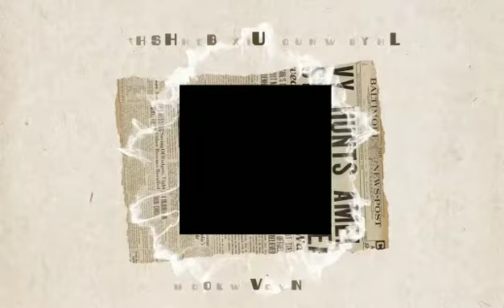How to make easy Dalandan Juice.(Phillipine Orange fruit)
HOW TO MAKE EASY DALANDAN JUICE.
6 AMAZING HEALTH BENIFITS OF DALANDAN ( citrus Aurantum)

Dalandan is a local phillipines orange fruit but its skin or rind color is deep green and does not turn to orange even when ripe.

DALANDAN HEALTH BENIFITS AND ITS MEDICINAL USE:

.DALANDAN IS VERY RICH IN VITAMIN C.
.ITS JUICE IS VERY GOOD APPETITE SUPPRESANT SO ITBIS RECOMMENDED FOR WEIGTH WATCHERS.
.IT IS USED TO RELIEVE NAUSEA AND VOMITING.
.THE EXTRACTED ESSENCE OF ITS SEEDS AND LEAVES ARE USED FORVREGUALTING MENSTRAUTION, TREATMENT OF COUGH AND RELIEF OF RHEUMATISM,SWELLING AND MUSCLE PAINS.
.THE FRESHLY SQUEEZE JUICE IS USED IN CLEANSING AND DESINFECTING WOUNDS.
THE RIND OF THIS FRUIT IS EFFECTIVE IN RELIEF OF DIZZINESS AND CAR SICKNESS.JUST SMELL THE CRUSHED AND FRESH AND YOU WILL IMMEDIATELY FEEL THE RELIEF.